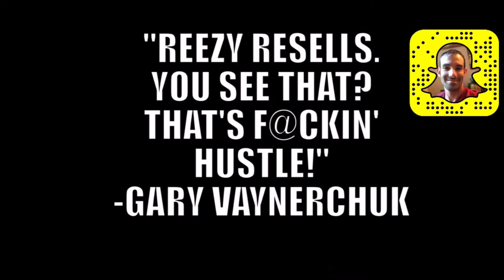Snapisode #28: Gary Vaynerchuk Sees Me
Snail Mail
ATT: Reezy
7960 B # 146 Soquel Dr
Aptos, CA
95003